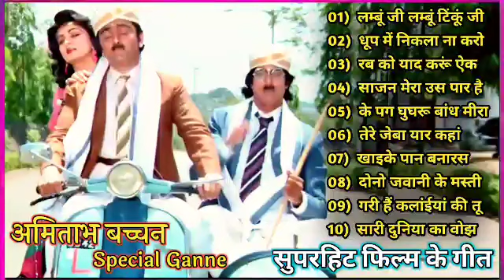लम्बूं जी लम्बूं |Amitabh Bachchan🌹🌹|Bollywood Old Hit Songs |अमिताभ बच्चन के सुपरहिट फिल्मीं गाने🌹